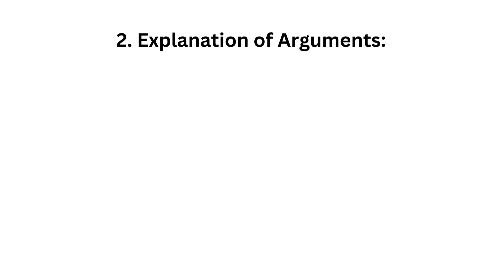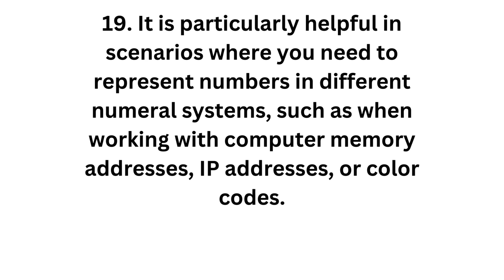144.Question: How do you use the `BASE` formula in Excel?